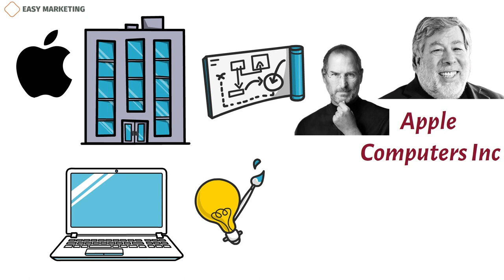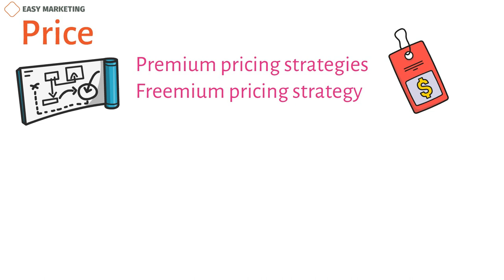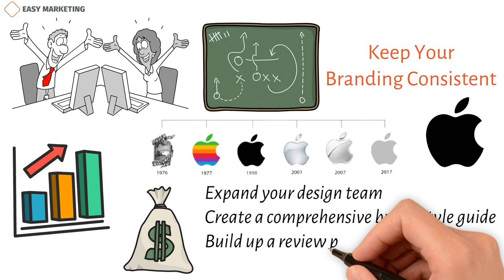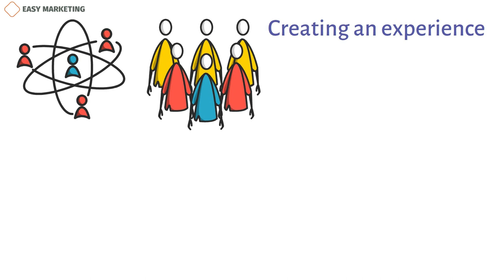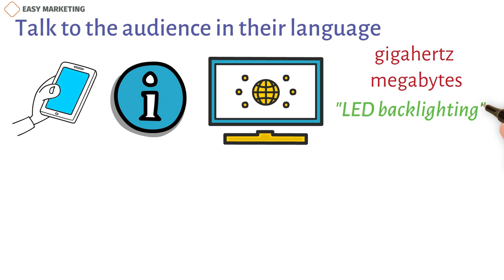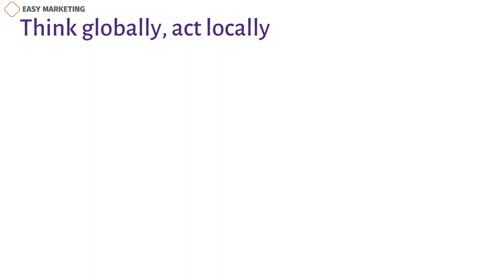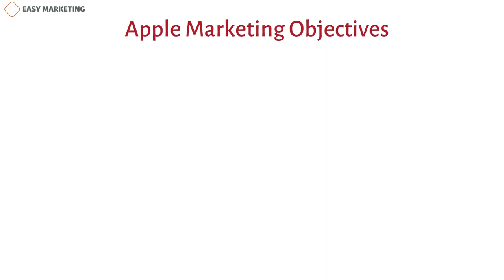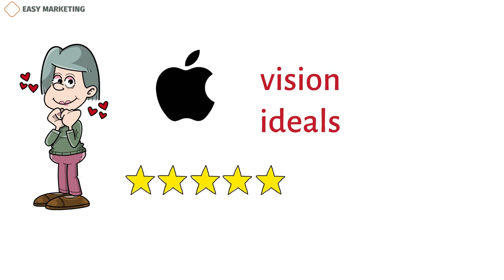Apple Marketing Strategy: Marketing strategy of Apple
Apple's marketing strategy revolves around creating a seamless user experience, exceptional design, and a strong brand identity that resonates with their target audience. You must have noticed that Apple products are becoming more and more famous all over the world. But how has the company managed to achieve this? It is a result of their marketing strategies.
Steve Jobs and Stephen Wozniak started Apple Inc. in 1976. Back then, it was called Apple Computers Inc. The company began by making personal computers. Since then, they have made a lot of changes in the market, making them one of the most creative firms in the field. The company now sells personal computers, cell phones, TVs, and tablets.
Apple’s Marketing Mix
For a more simplified explanation of Apple’s success, here’s a look at the company’s general marketing mix.
Product
Apple has a lot of products, and they all work together as a system. They are designed based on a lot of study about what customers want, which keeps customer loyalty high.
Here are a few of Apple’s primary product lines:
Macintosh (Mac, Macbook Air-Pro)
Apple Software (iTunes, MacOS, iCloud)
iPod
iPhone
iPad
Apple Watch
Apple TV
Price:
The following price strategies are used by the brand:
Premium pricing strategies
Freemium pricing strategy
The tactic of selling goods at a higher price than usual is called "premium pricing." By charging more for their goods than their competitors, Apple gives the impression of luxury and high status.

Copywriter: Kamran Tagiyev
Voiceover author: Jeremy G.
Animation author: Nazanin Suleymanova
Sound editor: Mahluga Taghiyeva
Project manager: Kamran Tagiyev